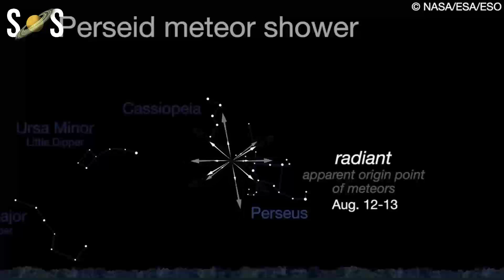Perseid Meteor Shower 2022 | Date & time to watch Perseid Meteor Shower 2022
Perseid meteor shower 2022, Perseids is often considered one of the best meteor showers of the year.
It’s fast approaching: one of the best nights of the year to see meteors, shooting stars, or whatever you call those stunning objects that streak across the night sky burning up as they enter earth’s atmosphere. That’s right: it’s almost time for the peak of the 2021 Perseids meteor shower!
The Perseids, which peak during mid-August, are considered the best meteor shower of the year. With very fast and bright meteors, Perseids frequently leave long "wakes" of light and color behind them as they streak through Earth's atmosphere.
The Perseids are best viewed in the Northern Hemisphere during the pre-dawn hours, though at times it is possible to view meteors from this shower as early as 10 p.m.
The Perseid meteor shower (also known as The Perseids) is perhaps the most popular meteor shower of the year, visible between July and August. With clear skies, you could see what some consider the most spectacular cosmic light show.
American spectators can expect to see the greatest number of meteors during the shower's peak between Aug. 11-12 this year.
The meteor shower is predicted to peak during the predawn hours of August 11-13, with stargazers having the chance to spot up to 60 to 100 meteors per hour. However, because the peak days coincide with the full moon, visibility during the peak times could be limited.
The bright sparks of a meteor shower disappear too quickly for most telescope users, but the peak of the shower for Sydney viewers – where there may be up to a hundred shooting stars in an hour – will occur around 3am on August 13.

Though, the 2022 Perseids won’t be quite as spectacular as they were in 2021, due to the full moon illuminating the sky.
Every year, Earth passes through the path of Comet Swift-Tuttle from July 17 to Aug. 24, with the shower's peak — when Earth passes through the densest, dustiest area — occurring Aug. 11-12. That means you'll see the most meteors in the shortest amount of time near that time. Years without moonlight see higher rates of meteors per hour, and in outburst years (such as in 2016) the rate can be between 150-200 meteors an hour.
Last year, the moon was just a thin crescent and didn't obscure the view of the meteor shower too badly, but the moon's glow is a continuing concern for skywatchers looking for a clear view. Even though the Perseids are especially bright, moonlight can make viewing a bit tricky. This year, the peak of the Perseids will be affected by the full moon illuminating the sky.

This beloved, annual sky spectacle is caused by the comet Swift-Tuttle. Comet Swift-Tuttle is the largest object known to repeatedly pass by Earth; its nucleus is about 16 miles (26 kilometers) wide. It last passed near Earth during its orbit around the sun in 1992, and the next time will be in 2126.
But it won't be forgotten in the meantime, because Earth passes through the dust and debris it leaves behind every year.
When you sit back to watch a meteor shower, you're actually seeing the pieces of comet debris heat up as they enter the atmosphere and burn up in a bright burst of light, streaking a vivid path across the sky as they travel at 37 miles (59 kilometers) per second, according to NASA.

Background Music
Music from Tunetank.com